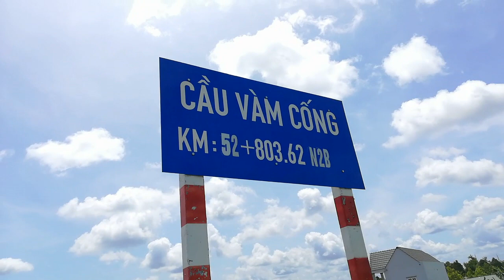CẦU VÀM CỐNG KHÁNH THÀNH THÔNG XE VÀO NGÀY 19/05/2019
Cầu Vàm Cống nối 2 tỉnh Đồng Tháp và Thành phố Cần Thơ. Đây là cây cầu lớn nhất nhì miền Tây và là niềm mong đợi của rất nhiều người dân. Nó giúp rút ngắn khoảng cách từ các tỉnh Nam Sông Hậu lên Sài Gòn đáng kể.